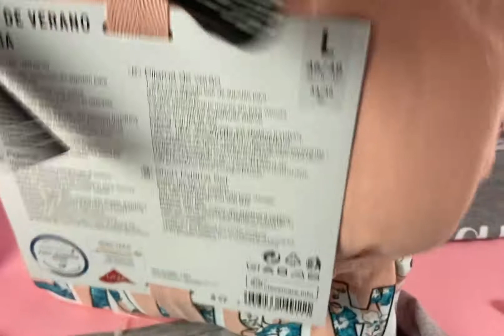Лот D12-30587, Піжами жіночі мікс Esmara, вага 3,97 кг (15 шт) Ціна 2 290 грн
.Піжами жіночі мікс Esmara + Oyanda
Розмір:від XS до 2XL
15 комплектів